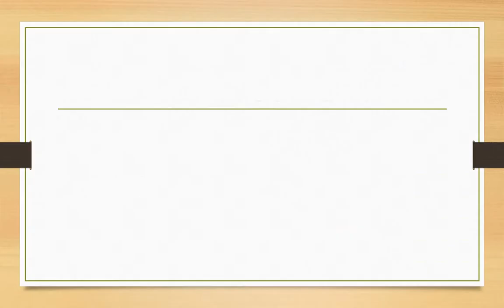Stare meaning in hindi | Stare ka matlab kya hota hai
Dosto Aaj Ki Is Video Me Stare ka hindi meaning kya hota hain aur saath mein Stare ke Do example dekar samjhya hain. Ummeed Hai Aapko Ye Video Bahut Pasand Aayegi

➡Timestamp:
0:00 Intro
0:18 Stare meaning
0:20 Stare meaning in hindi
0:28 Stare hindi meaning with Sentence